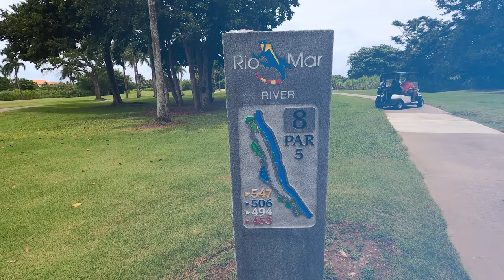Vacation Golf: Palmas del Mar vs. Rio Mar - Puerto Rico's Ultimate Golf Battle! Who Takes the Crown?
Get ready for a vacation golf showdown like no other on Duffers Review! We're heading to the stunning island of Puerto Rico to tee off at two renowned golf courses – Palmas del Mar and Rio Mar. Both courses promise an unforgettable golfing experience, but we're here to see which one truly takes the crown. Join us as we explore the fairways, bunkers, and greens of each course, assessing their challenges and highlights. Who will emerge victorious in this epic golf battle? Tune in to find out!